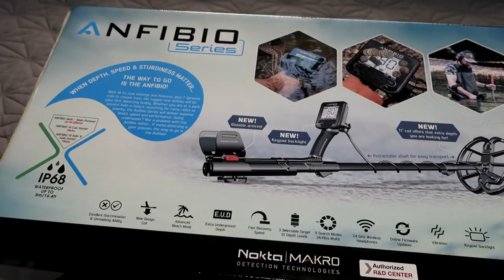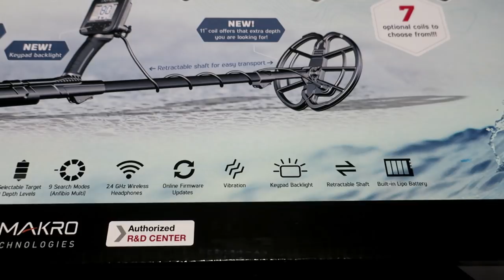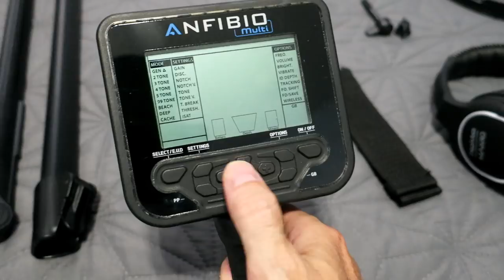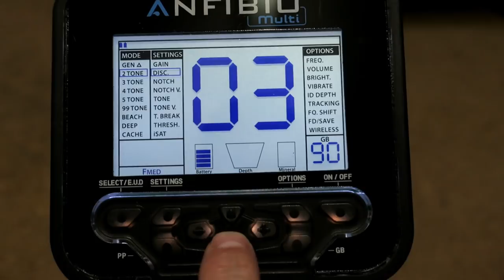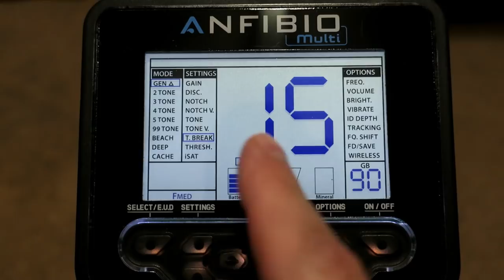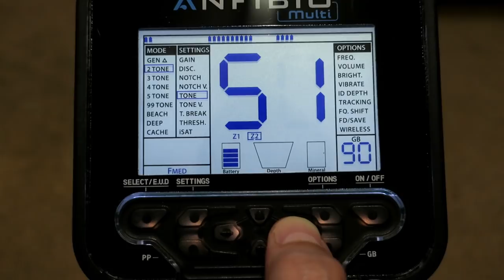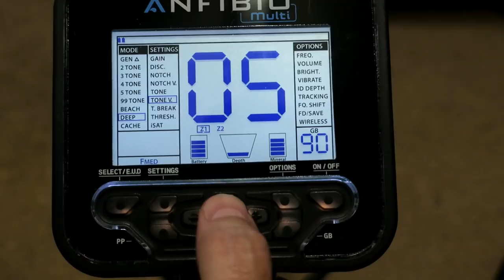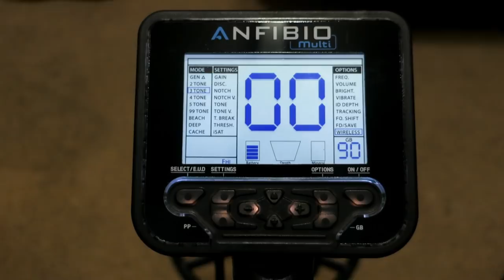Metal Detecting: Anfibio Multi Review - Part 1 - Options and Features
If you liked this video - go watch 9 of my other videos for even more rad content. (10% radness rate per video)
If you didn't like this video - go watch 9 of my other videos to make 100% sure. (10% sureness rate per video)

I AM NO LONGER A METAL DETECTOR DEALER - and am no longer participating in the hobby due to health reasons (blood clots suck).

All Socials = @thehuntergt

🛒 Amazon Shop!

❓FAQ❓
NAME:  John...but you can call me Supreme Commander Overlord...or HunterGT
AGE:  48 and in my prime...ahem...
LOCATION:  Fresno, California
HOBBIES: Synthesizers - Computers - Gaming...anything tech related.
FOODS:  Kale...ratioed 1:10000 with green chili smothered burritos - bacon cheeseburgers - and Lucky Charms
Favorite Band:  The Moody Blues...or Pantera...maybe Pink Floyd...possibly Tool...
Favorite Games:  Battlefield Series, Starcraft 2, Red Dead Redemption 2, Cyberpunk 2077, and MANY other PC games.
Favorite Colors:  Black...or grey
Favorite Book(s):  Coldfire Trilogy
TEAM(s):  🏈SF 49ers - ⚾SF Giants - 🏒LA Kings - 🏀Utah Jazz
Favorite Movies:  Casino, Goodfellas, Blade Runner, Blade Runner 2049

🎥CAMS📷
Google Pixel 6 Pro
Logitech BRIO 4k
Nexigo N970P

🖥️COMPUTER⌨️
CPU: AMD Ryzen 5900X
COOLER: Noctua NH-D15S
MOBO: Gigabyte X570S Aorus Elite
GPU: EVGA RTX 3070Ti FTW3
MEM: 64GB Team T-FORCE DARK Za DDR4 3600
CASE: NZXT H510 Flow
FANS: Noctua NF-P14s redux-900
PSU: Corsair RM850x
MON #1: LG 27GL850-B
MON #2: VIOTEK GNV34DBE

🎹Synths🎛️
Novation Circuit Tracks
Novation Mininova
Behringer TD-3
Arturia Keylab 49 Essential

🎙️AUDIO🎚️
MOTU M4
Audio-Technica AT2005USB/XLR
CAD GXL2400USB

Nobody reads this far down...what are you doing down here?